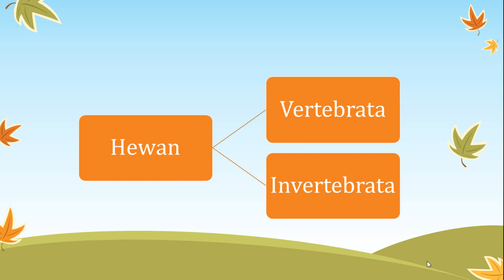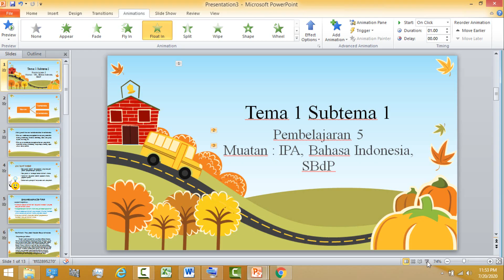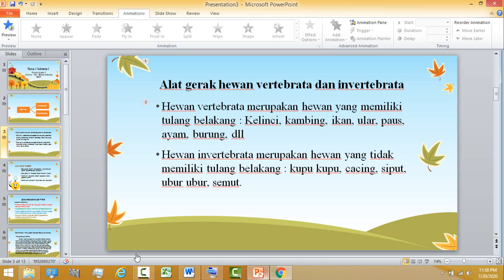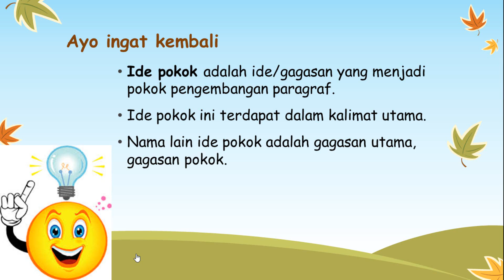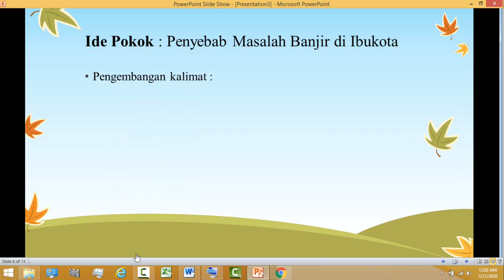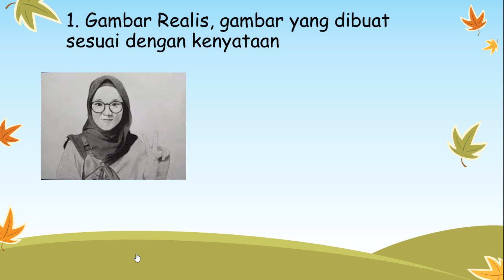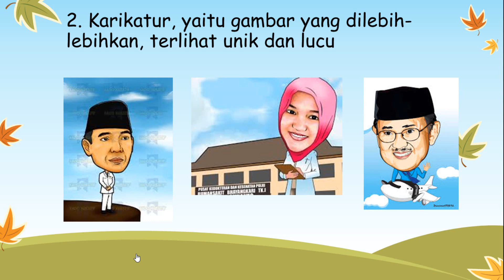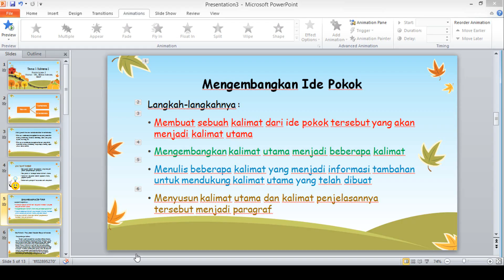Kelas 5 Tema 1 Subtema 1 Pembelajaran 5 Vertebrata dan Invertebrata